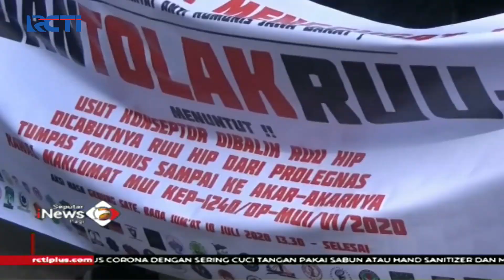Ribuan Warga Gelar Demo Tolak RUU HIP di Ja wa Tengah - SIP 11/07